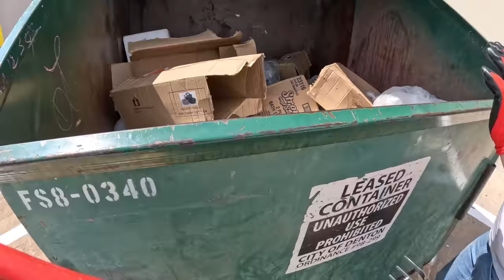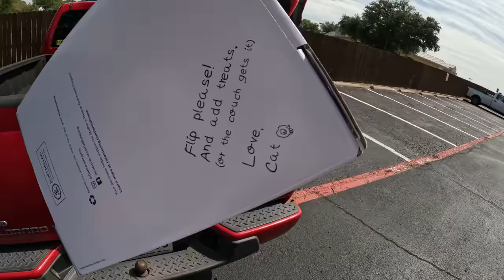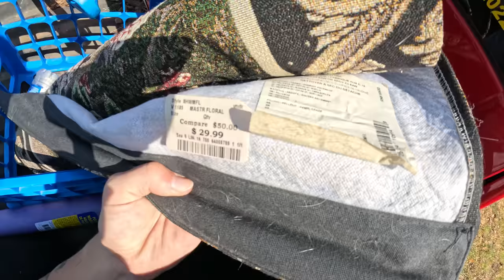Dumpster Diving at Retail and Apartments!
Welcome back to our dumpster diving channel! It was another great day in the dumpsters - I'm really excited to have found more of the electrolyte powders that I like, how funny that there were so many! We also found two big bags of women's clothes at an apartment - we washed them and since it was a lot of nice business casual outfits, we'll be donating them to the women's shelter.